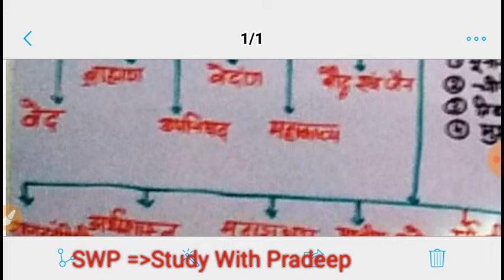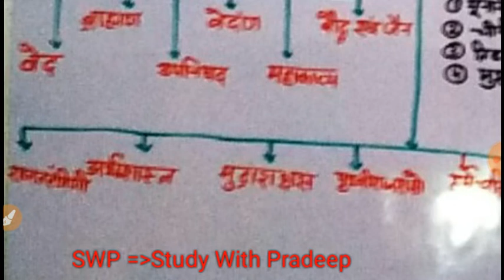अध्याय -1 भारत का इतिहास // भारतीय इतिहास के स्रोत //,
इस वीडियो में मै प्रदीप शुक्ला आप सभी मित्रों के लिए भारतीय इतिहास के महत्वपूर्ण अध्याय इतिहास के स्रोत के साथ उपस्थित हूँ जो कि आप सभी मित्रों के लिए उपयोगी साबित होगा